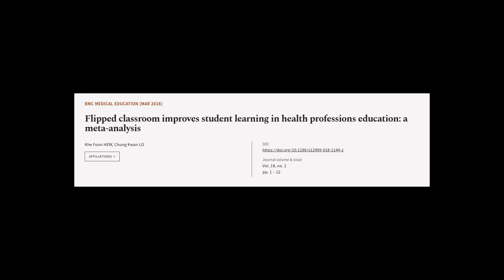Flipped classroom improves student learning in health professions education: a meta-a... | RTCL.TV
### Keywords ###

### Article Attribution ###
Title: Flipped classroom improves student learning in health professions education: a meta-analysis
Authors: Khe Foon HEW ,and Chung Kwan LO
Publisher: BMC
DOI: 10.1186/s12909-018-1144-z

### Video Timestamps ###
0:00:00 - Summary
0:00:41 - Title
0:00:46 - Tail
0:00:50 - End